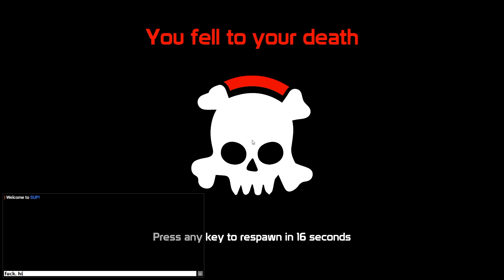Hitbox broke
Hitbox are broke, help me